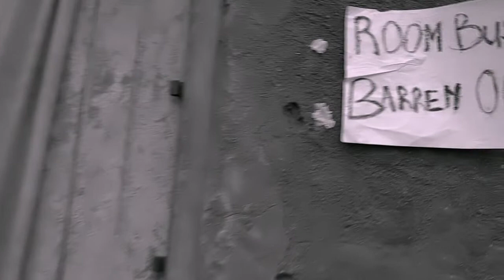Jean Peace Waali Official Video Ugandan Gospel Music YouTube